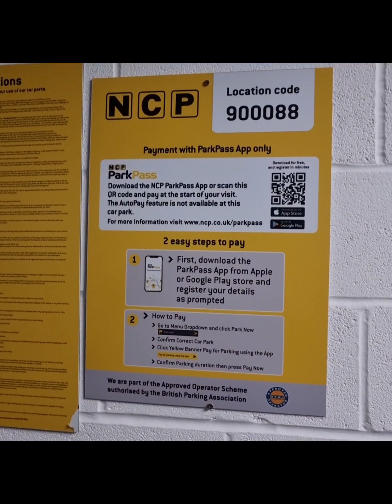Manchester City Centre